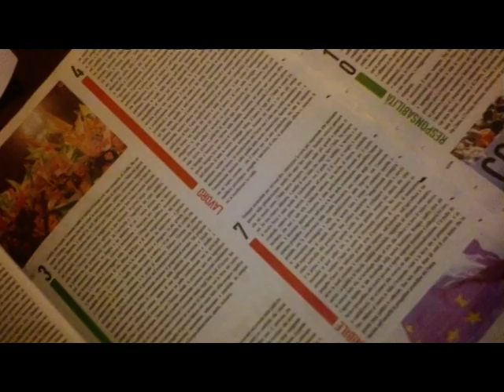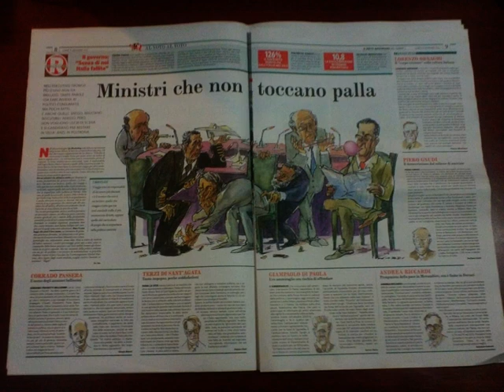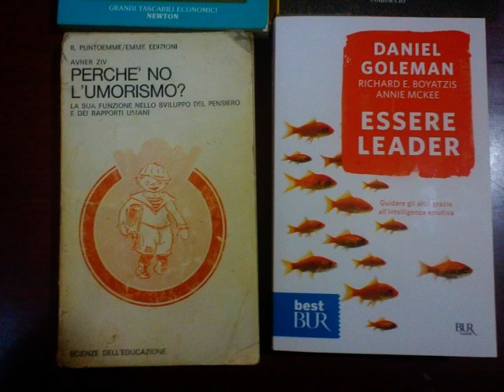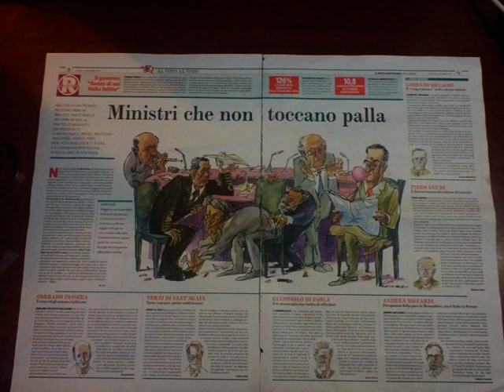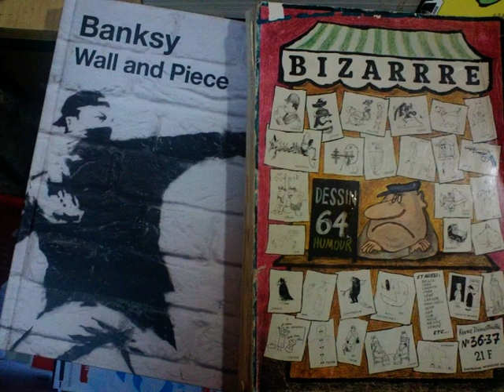Few Classic Books Public Relations Marketing Humour TinyBibliothèque [by Sergio Conegliano]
Sergio_Conegliano